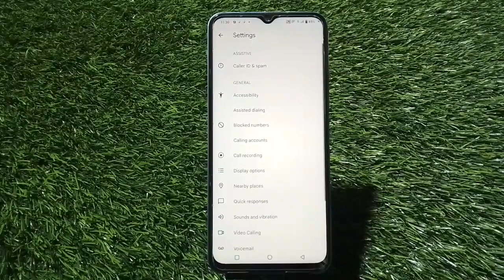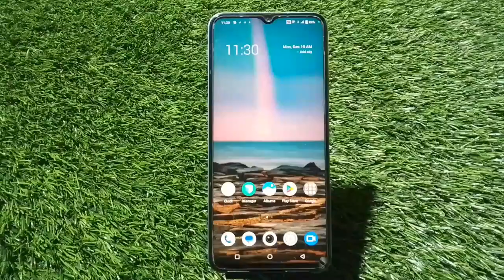Call Recording Enable In Iqoo Neo 7 SE, How To Auto Call Recording In Iqoo Neo 7 SE, Iqoo Neo 7 SE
Call Recording Enable In Iqoo Neo 7 SE, How To Auto Call Recording In Iqoo Neo 7 SE, Iqoo Neo 7 SE  Mein Call Recording Enable Kaise Karen,

Call_Recording_ Iqoo Neo 7 SE